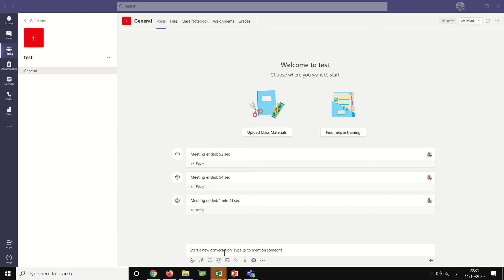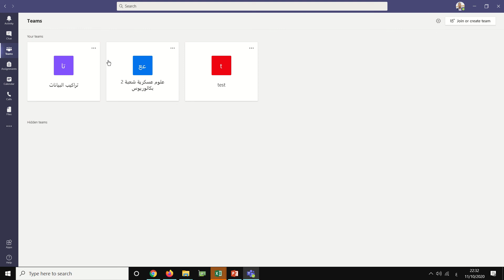منع الطلاب من عمل اجتماعات او النشر على الصفحة